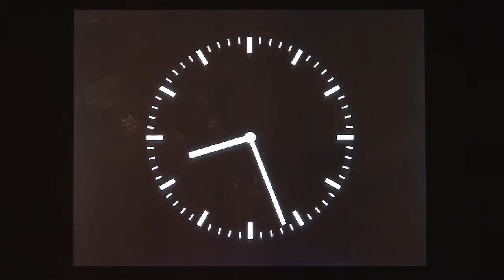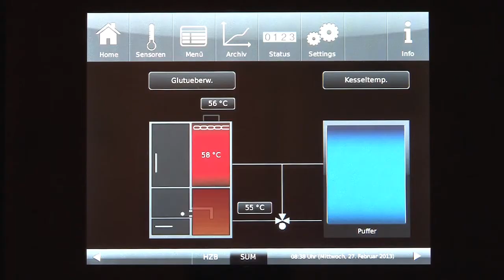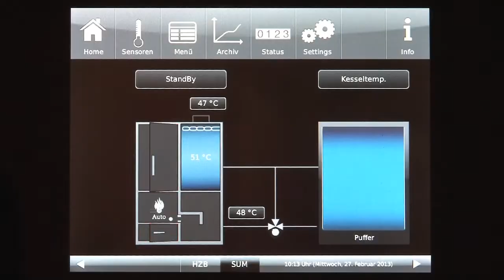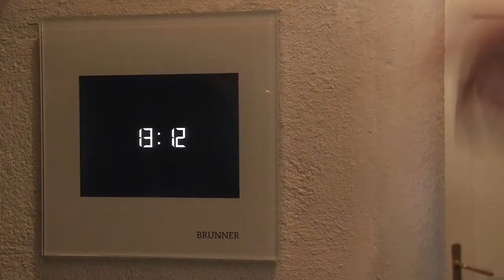Scheitikus 30 kW